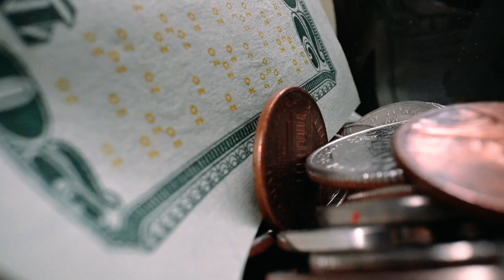Si tu estas en la industria del Tequila y/o Mezcal esta podría ser tu propia app de negocio